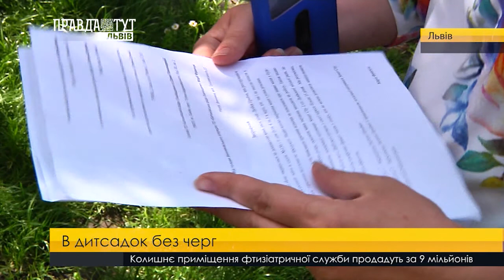В дитсадок без черг. ПравдаТУТ Львів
В дитсадок без черг. Аби без перешкод записати дитину до дошкільного закладу, львівські спеціалісти впровадили електронну реєстрацію. Їхня мета - ліквідувати довгі очікування вільного місця у дошкільні заклади та хабарі. В управлінні освіти цю програму вдосконалюють вже втретє.